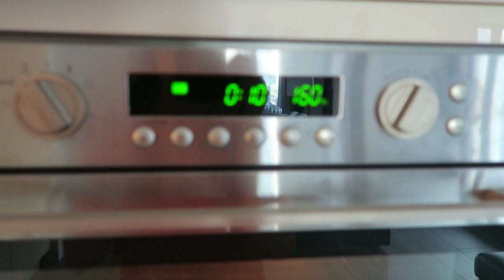BAKING & WALKING - TRAVEL VLOG 371 AMSTERDAM | ENTERPRISEME TV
Baking and walking is basically this vlog LOL. I take an early walk in the Amsterdam forest. The walking in the forest always puts things in perspective for me. At the ends of the day I start baking cupavci again. This time the baking is a lot easier!